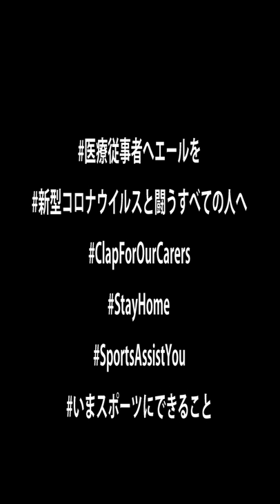ブラウブリッツ秋田の前山恭平選手よりコロナウイルスと戦う全ての人々へ感謝と応援メッセージ｜SportsAssistYou ～いま、スポーツにできること～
ブラウブリッツ秋田の前山恭平選手からメッセージが届きました。
それぞれの立場で懸命にコロナウイルスと戦ってくれている全ての人々へ感謝と応援のメッセージです。